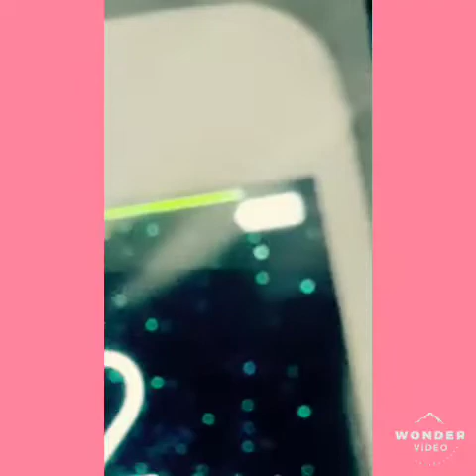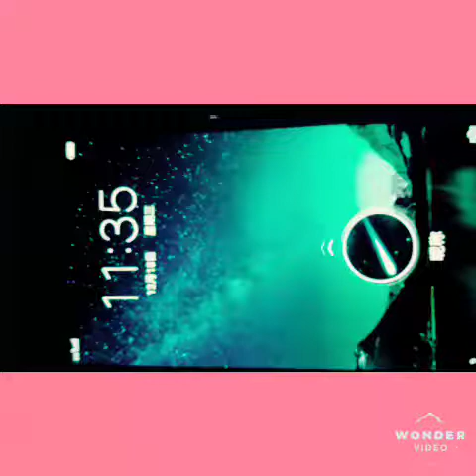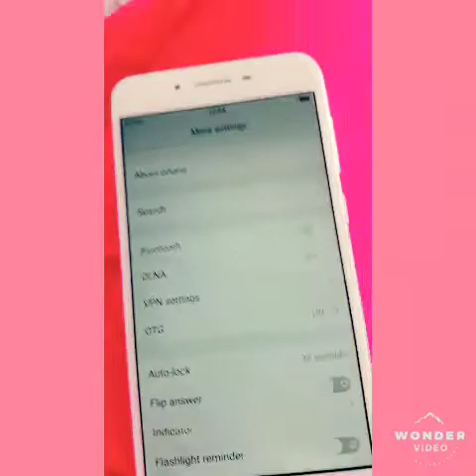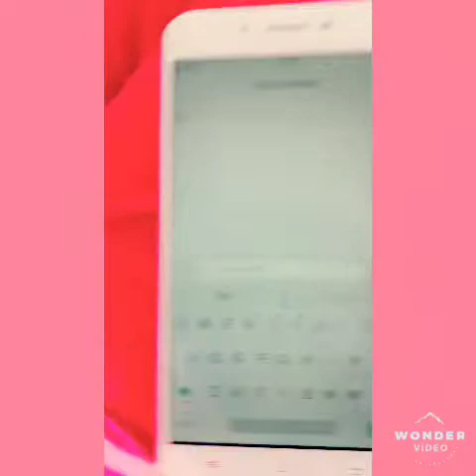😍Unboxing Time!!!!My New Vivo X6!!!!😉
I want to share my happiness of buying my new phone from distance zero global. This phone is from my own salary and I'll be giving this to my family after.